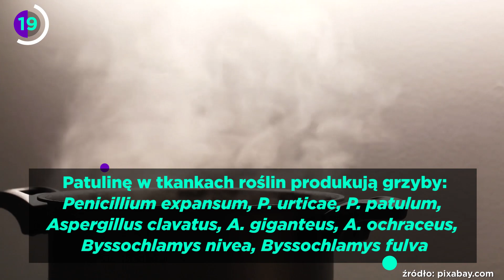Groźne toksyny w każdym owocu | 60 sekund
Mamy złą wiadomość dla osób, które nie lubią marnować jedzenia i szkoda im wyrzucić zgniecione jabłko. Zjedzenie obitych i pokrytych zgniłymi plamkami owoców może bardzo zaszkodzić zdrowiu. W takich uszkodzonych jabłkach, gruszkach, brzoskwiniach czy pomidorach, rozwijają się pleśnie. Grzyby te produkują mykotoksynę – patulinę.